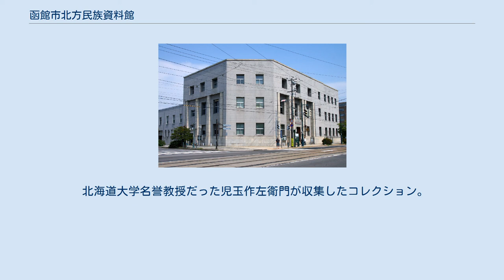函館市北方民族資料館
函館市北方民族資料館（はこだてしほっぽうみんぞくしりょうかん）は、北海道函館市末広町にある博物館である。
旧日本銀行函館支店を改装した施設で、アイヌやウィルタほか北方民族の衣装や生活用品などを展示している。
 建物は1926年（大正15年）に日本銀行函館支店として建てられ、1988年（昭和63年）まで使用されたものである。
これを改装し、1989年（平成元年）11月に市立函館博物館の所蔵民族資料および石川啄木関連資料を展示する「函館市北方民族・石川啄木資料館」として開館した。
その後、1993年（平成5年）の函館市文学館の開館にともない石川啄木関連資料を同館に移管、同年4月に現在の函館市北方民族資料館としてリニューアルオープンした。
 館内では展示のほか、ムックリの製作・演奏や北方民族文様の切り紙細工 の体験講座を開催している。
 1879年（明治12年）から1886年（明治19年）に開拓使などに収集されたもの。
開拓使函館支所仮博物場で展示されていたが、同施設が1891年（明治24年）に北海道庁立函館商業学校の展示場となるとアイヌ資料も同校に移管。
その後、商業学校が廃止され資料が北海道庁立函館尋常中学校に移り、教材として使用された。
1956年（昭和31年）に市立函館博物館に寄託された。
 函館出身の考古学研究家馬場脩が収集したコレクション。
「アイヌの生活用具コレクション」として、1959年（昭和34年）に国重要有形民俗文化財に指定されている。
1971年（昭和46年）に函館市へ寄贈。
 北海道大学名誉教授だった児玉作左衛門が収集したコレクション。
1980年（昭和55年）に函館市へ寄託、1998年（平成10年）に寄贈された。